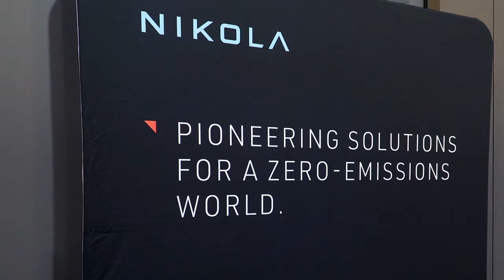Nikola Hydrogen Fuel Cell Electric Vehicle Commercial Launch Event Recap | 2023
Thank you to our customers, dealers and other partners for celebrating with us as we launched the Nikola hydrogen fuel cell electric vehicle!